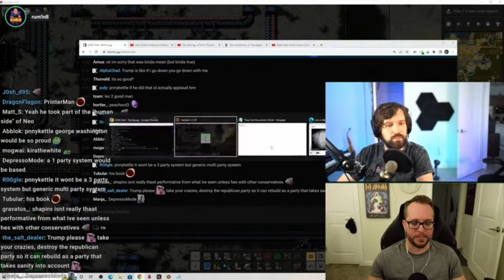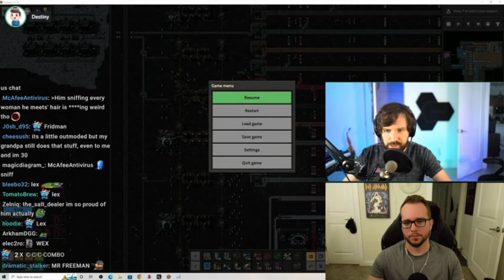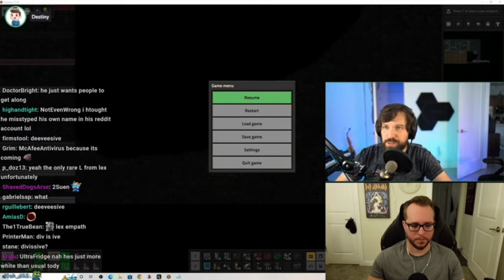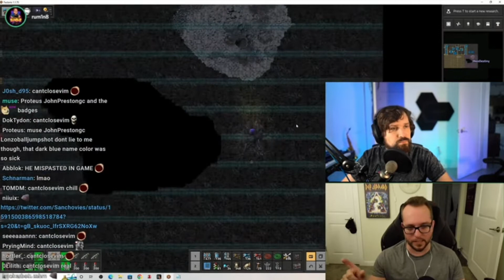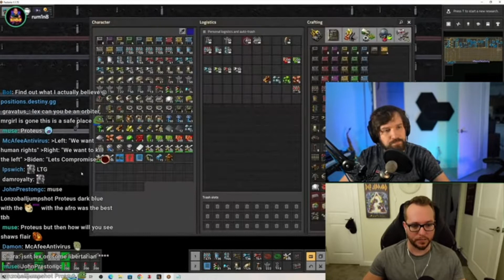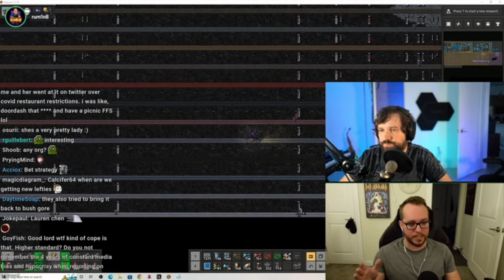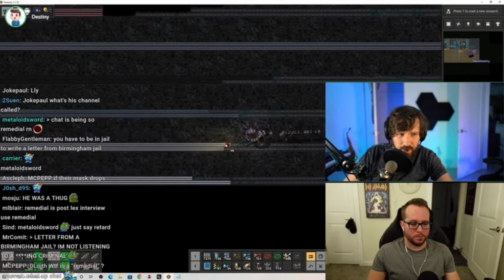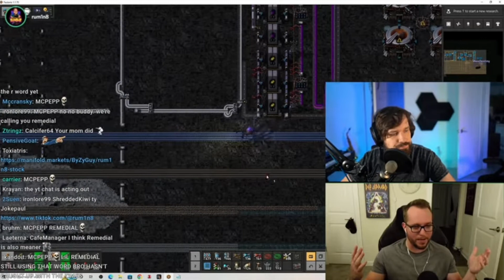The DOUBLE STANDARD applied to Democrats vs Republicans | Destiny, Rum1n8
Destiny and Rum1n8 discuss Destiny's recent appearance on Lex Fridman's podcast, they talk about how Democrats vs Republicans are criticized by the media...

Time Stamps:
0:00 - Did Ben Shapiro poison the well on political conversations
1:26 - Biden is a great dad
3:57 - Biden’s speeches are held to an impossible standard
7:13 - Biden is held to a different standard than trump
10:08 - Democrats in general are held to a higher standard
12:24 - Comparing Democrat’s wrongs to Republican’s wrongs